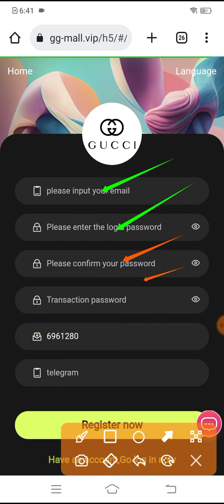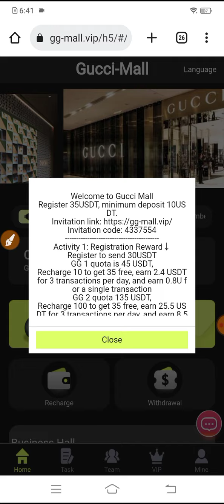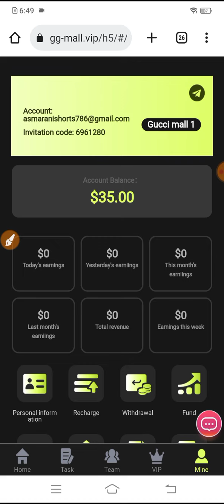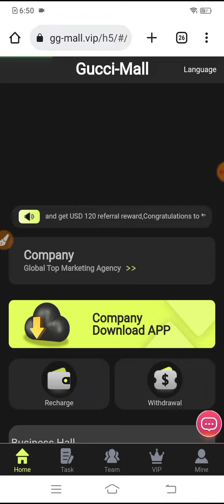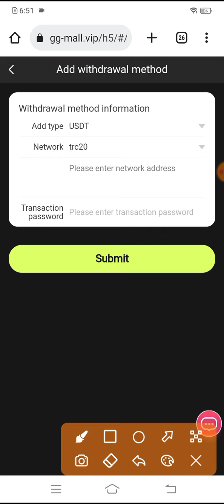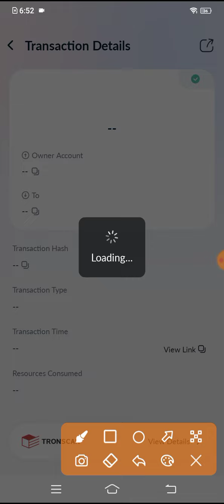In 2023, New USDT Earning Site 🤑 | 35$ Free USDT ✅ Live Withdraw Proof 🤑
Welcome to Gucci Mall
Register 35USDT, minimum deposit 10USDT.

Activity 1: Registration Reward↓
Register to send 30USDT

GG 1 quota is 45 USDT,
Recharge 10 to get 35 free, earn 2.4 USDT for 3 transactions per day, and earn 0.8U for a single transaction

GG 2 quota 135 USDT,
Recharge 100 to get 35 free, earn 25.5 USDT for 3 transactions per day, and earn 8.5 U for a single transaction

The GG 3 quota is 295 USDT, and 28 USDT is given as a gift (can be withdrawn)
Recharge 260 to get 35 gifts, earn 63USDT for 3 orders per day, and earn 21U for a single transaction

GG 4 quota 885 USDT, free 58 USDT (can be withdrawn)
Recharge 850 to get 35 free, earn 213USDT for 3 transactions per day, and earn 71U for a single transaction

Activity 3: Friends upgrade VIP, you can upgrade too↓
Invite 5 first-level members to upgrade VIP1 and get a VIP1 account for free
Invite 5 first-level members to upgrade to VIP2 and get a VIP2 account for free
Invite 5 first-level members to upgrade to

2022 Best Tron Mining Site
Trx Earning
Trx Earning Platform
USDT Mining
Trx Mining
payment proot
best free cloud mining sites 2021
bitcoin
bitcoin earning sites
bitcoin free
trx coin

TRX